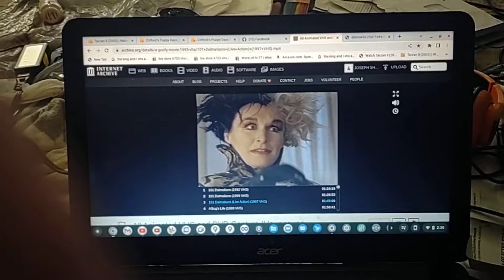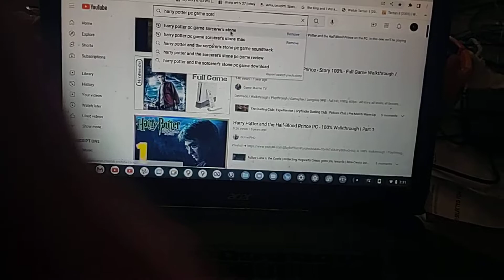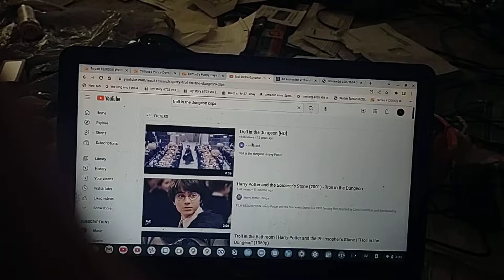Harry Potter Silence